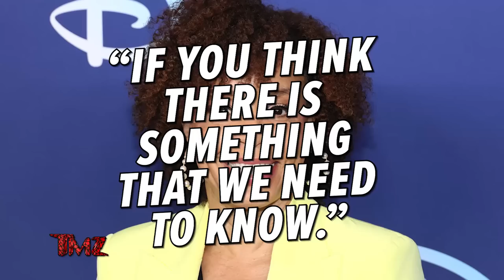TMZ On Demand: Amy Robach and TJ Holmes Pulled from GMA 12/5/22